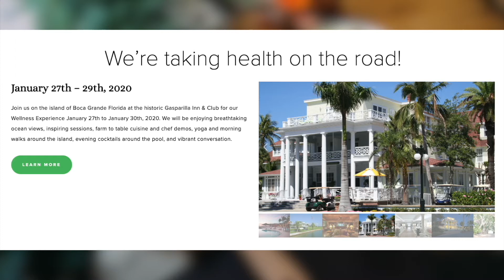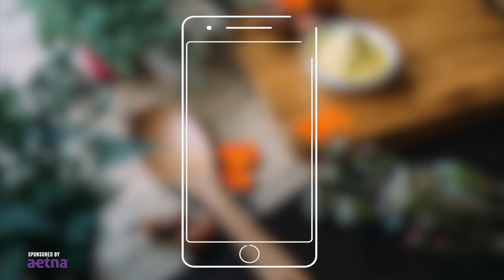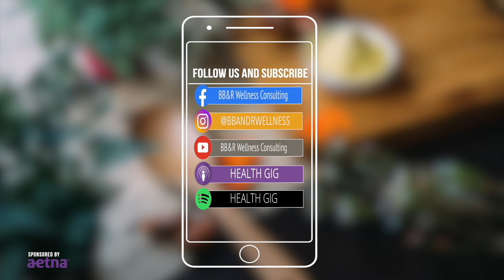Health Gig EP55: Dr. Denia Tapscott - How Does Your Life Story Influence Your Health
Dr. Denias Tapscott’s story began in 2014 when she was diagnosed with breast cancer. After a traditional medial approach, she shifted and ultimately found her cure at the Institute of Functional Medicine. This process forever changed her career -- and her world view.

Dr. Tapscott specializes in functional medicine, adult holistic primary care and obesity medicine. She believes that it's not enough to diagnose a disease or to treat a symptom without understanding the root cause. Testing beyond the conventional labs helps her to address nutritional, metabolic, genetic and hormonal optimization. Tapscott believes that everyone has a life story that influences their health.

The functional medicine approach is used for chronic conditions like diabetes, cardiovascular disease, dementia, depression, gastrointestinal conditions, cancers, and autoimmune diseases. It doesn’t treat the symptoms with medicine, it looks even deeper to find the root cause of disease.

For example, sometimes the root cause of depression can be related to nutritional deficiencies which affect the gut microbiome, which in turn affects the ability to make neurotransmitters. It also might be a sleep problem, too much nutrients or hormonal imbalances.

If you want to learn about Omega 3’s, which fish to eat, the rage over the microbiome, vitamin D, and what the intake form looks like the first time you visit a functional medicine doctor, listen in.  Dr. Tapscott is generous with her wisdom. She explains, “Too often we rely on someone else or something else to fix us. What we try to emphasize in functional medicine is that you're in control. You just need the knowledge to create your optimal wellness.”

FOLLOW HEALTH GIG:
Learn more about BB&R and Achieving Optimal
Health Conference by visiting BBRconsulting.us
Learn how Aetna is working to build a healthier world by visiting